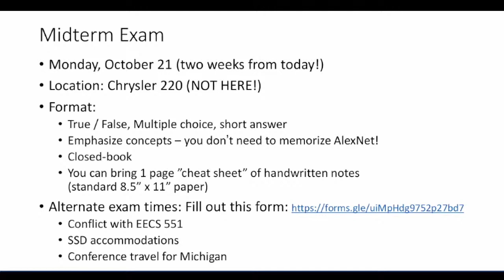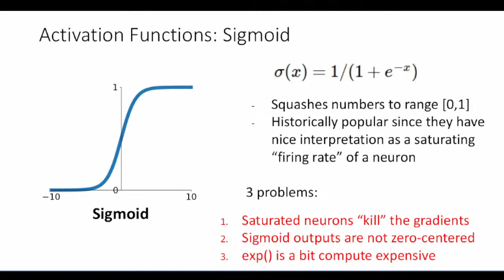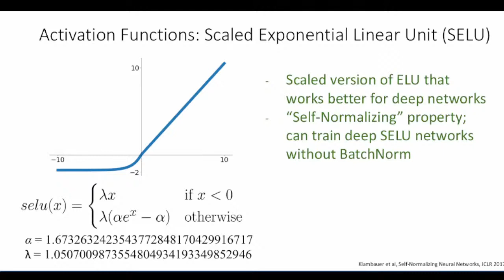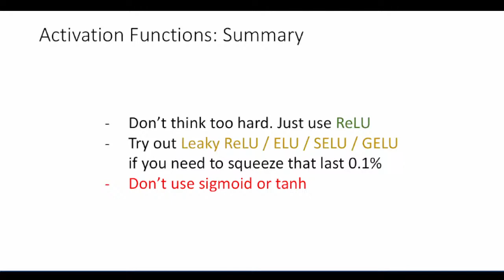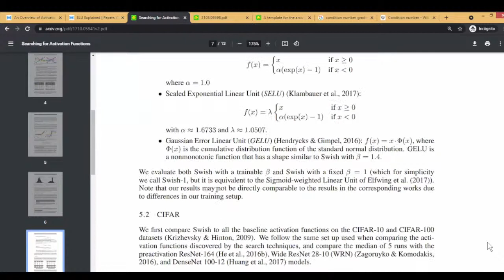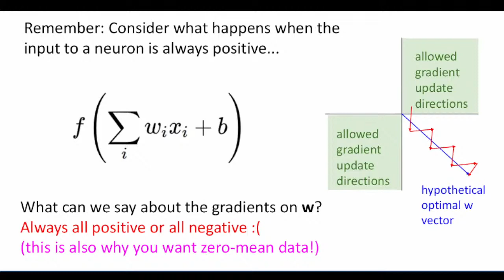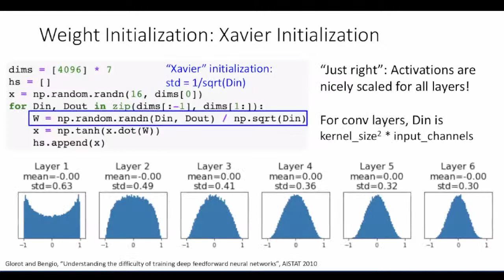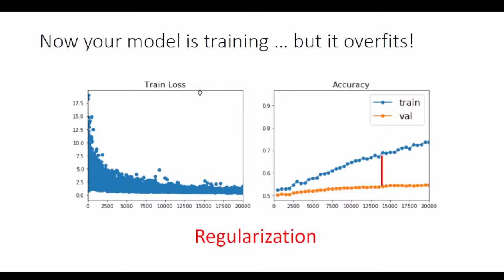Grupo de Estudio: Entrenamiento de Redes Neuronales I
Grupo de Estudio basado en el curso "Deep Learning for Computer Vision" ofrecido por la universidad de Michigan

📚 TEMA: Entrenamiento de Redes Neuronales I
En este meetup abarcaremos el tema de entrenamiento de redes neuronales, dando enfásis en funciones de activación, inicialización de parámetros y regularización. Es recomendable revisar la grabación del curso

📌 ¿DESEAS UNIRTE AL GRUPO DE ESTUDIO?
Para participar debes cumplir con los siguientes requisitos:

- Tener ganas de aprender.
- Saber programar en Python.
- Tener conocimientos sobre algebra lineal, probabilidades y cálculo.
- Tener conocimientos sobre Machine Learning.
- Participar activamente de las reuniones ya sea presentando algún tema o durante las discusiones.